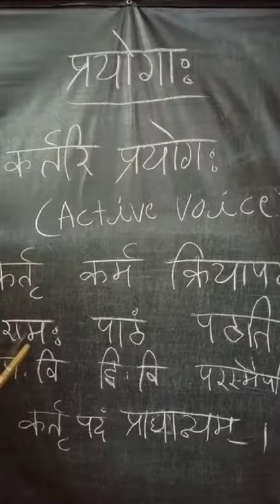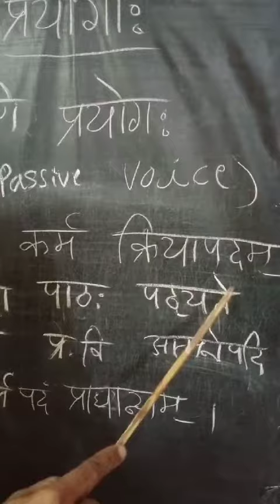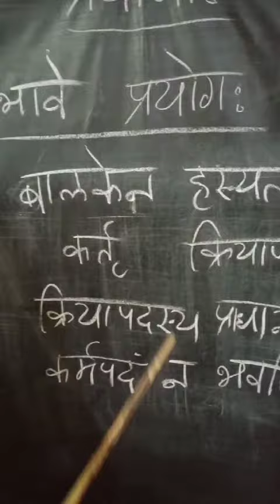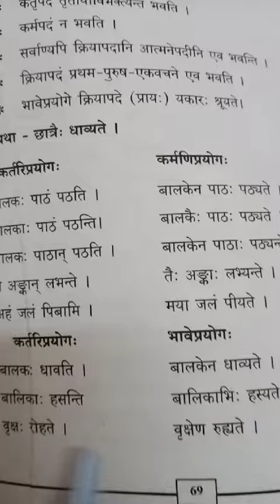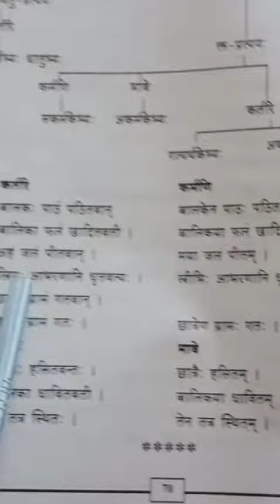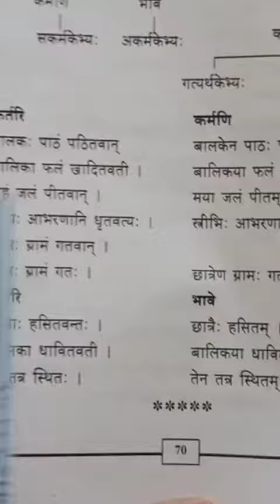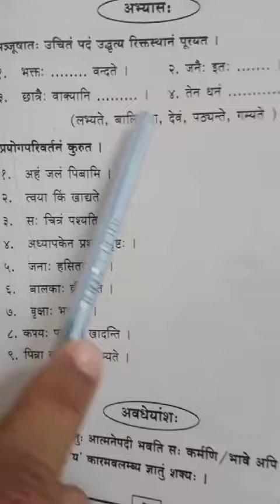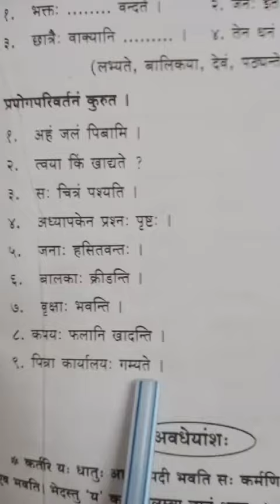10th 1st Language Samskrita chapter 11(प्रयोगः).